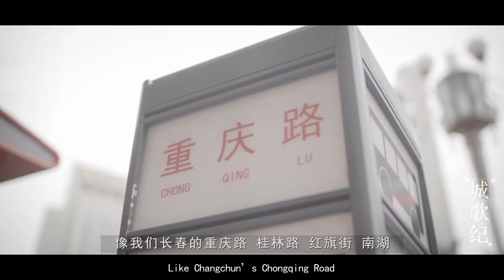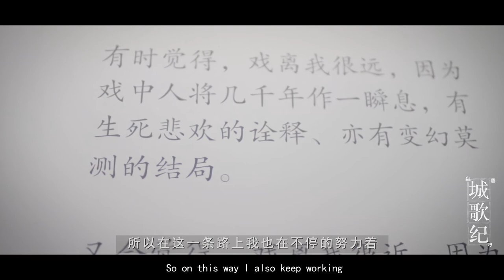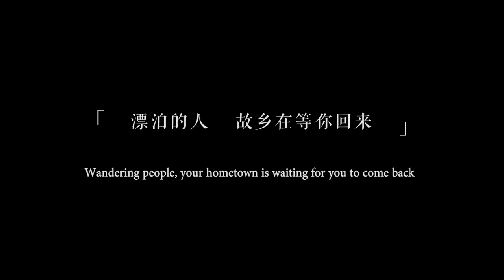Li Yugang Documentary